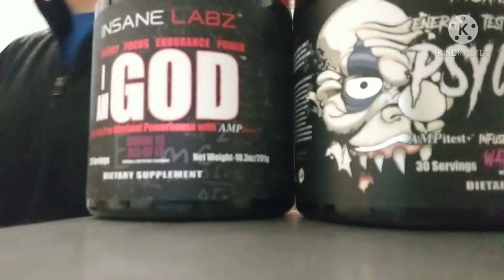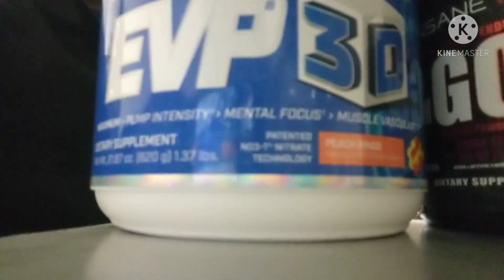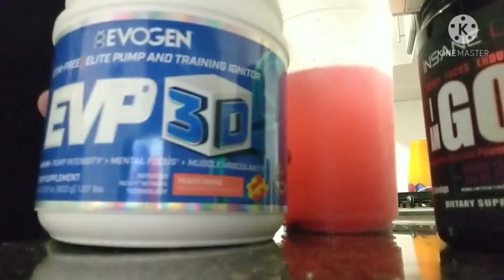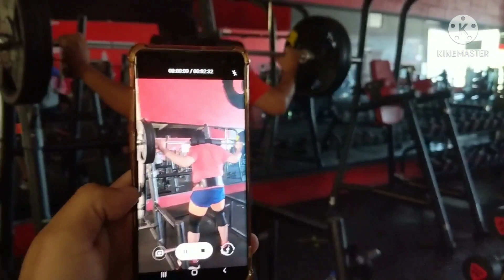visitando al susesor de Ronnie Coleman 💪💪en rutina se pierna 🥵🦵